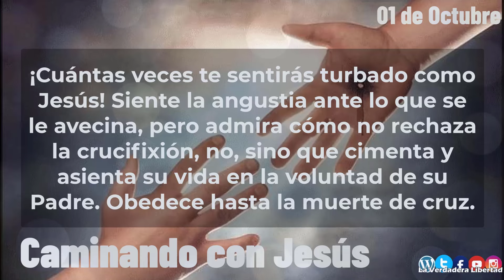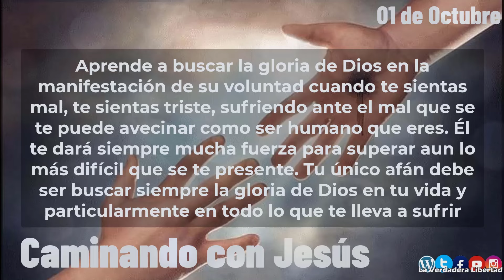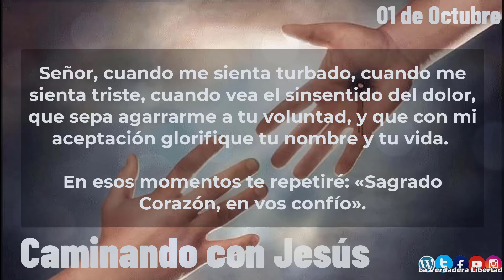Caminando con Jesús 01 de octubre "La turbación de Jesús"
1 de octubre
La turbación de Jesús

«Ahora mi alma está agitada y, ¿qué diré? Padre, libérame de esta hora. Pero si por esto he venido, para esta hora, Padre, glorifica tu nombre» (cf Jn 12,27-28).
Jesús está hablando y de pronto se da cuenta de que le llega la «hora» de su muerte, le amenaza el miedo. Pero quiere pasar estos duros momentos para gloria de su Padre.

¡Cuántas veces te sentirás turbado como Jesús! Siente la angustia ante lo que se le avecina, pero admira cómo no rechaza la crucifixión, no, sino que cimenta y asienta su vida en la voluntad de su Padre. Obedece hasta la muerte de cruz.

Aprende a buscar la gloria de Dios en la manifestación de su voluntad cuando te sientas mal, te sientas triste, sufriendo ante el mal que se te puede avecinar como ser humano que eres. Él te dará siempre mucha fuerza para superar aun lo más difícil que se te presente. Tu único afán debe ser buscar siempre la gloria de Dios en tu vida y particularmente en todo lo que te lleva a sufrir.

¿Cómo aceptas lo que te hace sufrir y te ocasiona turbación y angustia?
¿Ves la voluntad de Dios en todo lo que te sucede?
¿Ayudas a consolar en los momentos malos a quien no sabe sobrellevar las cruces del camino?
¿Acompañas a Jesús en esos momentos tan difíciles previos a su hora?

Señor, cuando me sienta turbado, cuando me sienta triste, cuando vea el sinsentido del dolor, que sepa agarrarme a tu voluntad, y que con mi aceptación glorifique tu nombre y tu vida. En esos momentos te repetiré: «Sagrado Corazón, en vos confío».